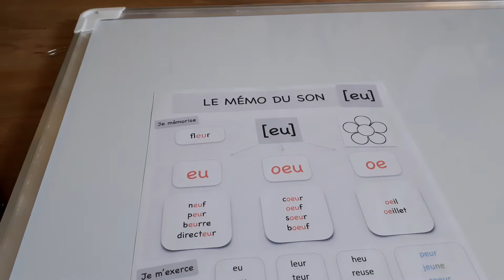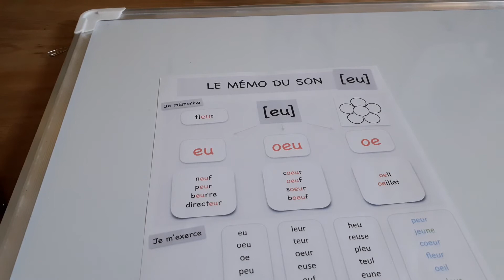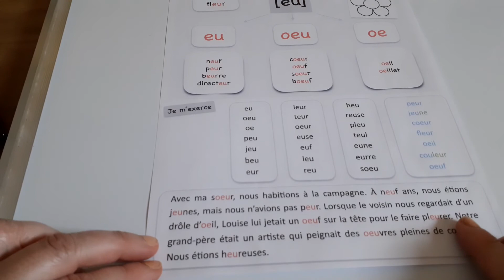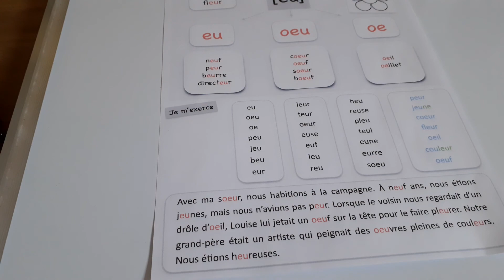Lecture fiche CE1 : mémo du son eu oeu oe